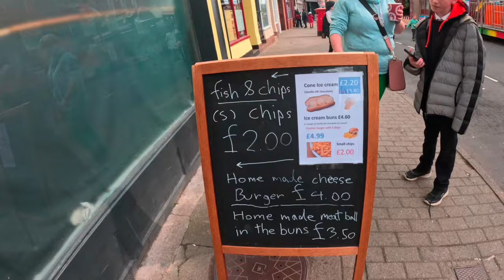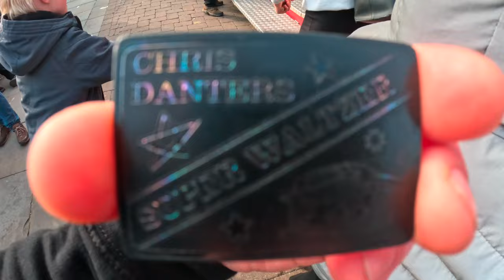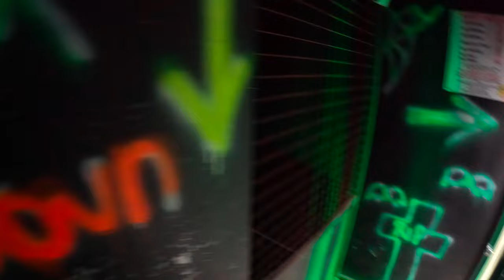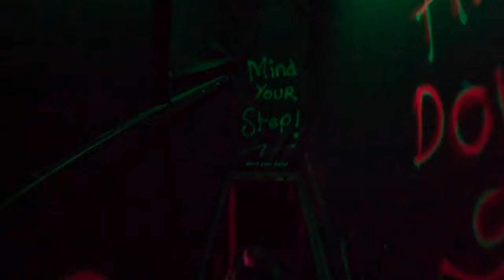Hereford Street Fair 2023 - Brand New Machines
Hey guys. welcome to another action packed vlog on the channel! This time we are hitting a brand new ground. Hereford May Street Fair! Although this ground was a 2 hour drive it was more than worth it. I've never done Hereford before so I really didn't know what to expect, I've heard great things about Hereford may fair so I had to make the journey and it certainly didn't disappoint. Streets and streets packed with awesome rides, stalls, food outlets and so much more. Machines that I've never done before and showmen I've never met so it was so good meeting new faces and familiar ones too! 2 boosters, a superbowl, starflyer, 3 Miami's, Dodgems, sizzler twist and the waltzers were only a few of the machines on offer. with loads more on the line up too. one particular attraction that caught my attention were the psycho inn, a fantastic haunted walkthrough that I've never seen or done before. Also the Miami trip 3 which ended me lol such a beautiful machine and so so rapid for a miami. Of course Danters' were on show at Hereford too with their stunning superbowl and super Waltzer. Cycles were quick simply due to the amount of people wanting to ride. A massive shout out to all the showmen that made Hereford possible, long hours and busy shifts. As always I'll do my very best to support showmen the best I can.